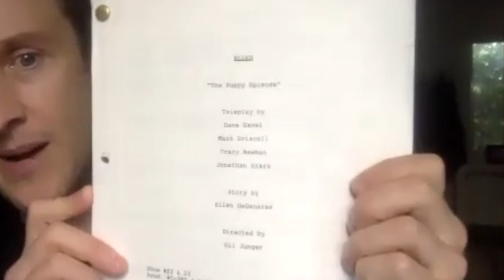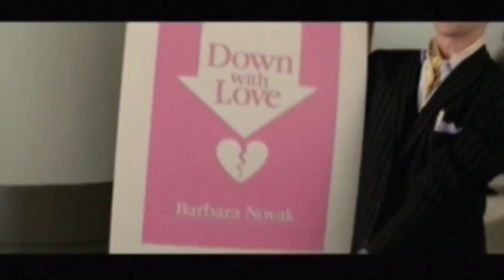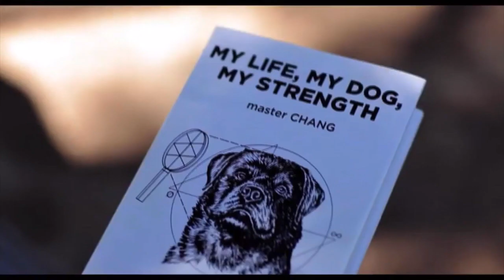KURT'S BLURTS with special guest JACK PLOTNICK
Do you know Jack?  SURE YOU DO! With 121 IMDB credits (and counting) you've definitely seen his work.  From TV series, commercials, and movies to his very own hit Broadway show, we had a LOT to talk about!   Enjoy this fun and informative interview!